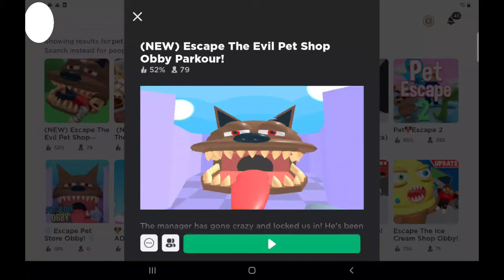Can Emily Escape This ROBLOX PET SHOP OBBY?! (IMPOSSIBLE!)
Today In Roblox Emily is trying to escape the Evil Pet Shop Obby on Roblox.
The manager has gone crazy and locked us in!